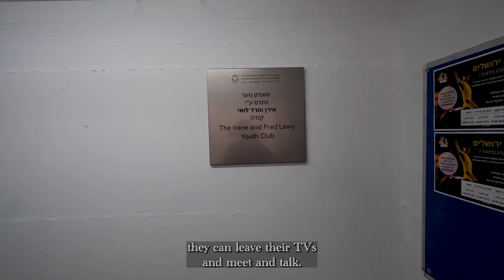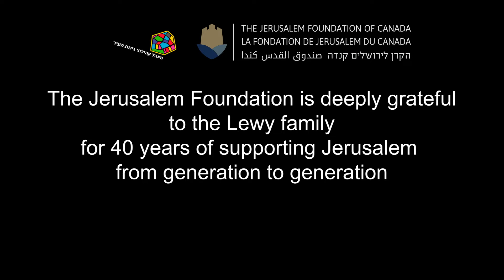Celebrating 40 years of the Lewy Youth Club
May 2022 marks 40 years since the establishment of the Irene and Fred Lewy Youth Club in 1982.

We speak to some of the leaders and participants to hear about the impact of the youth club on the local youth.